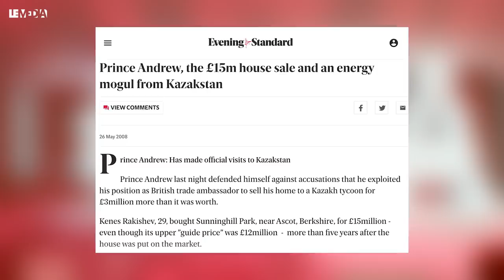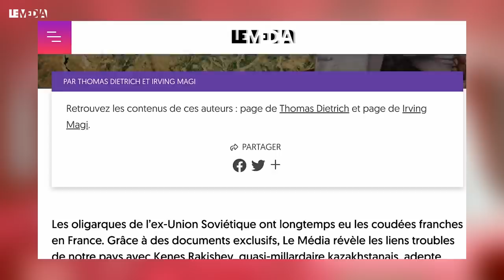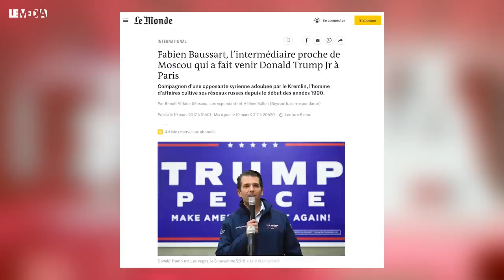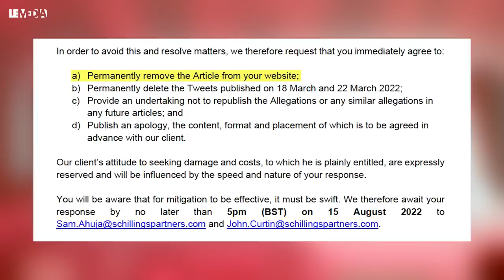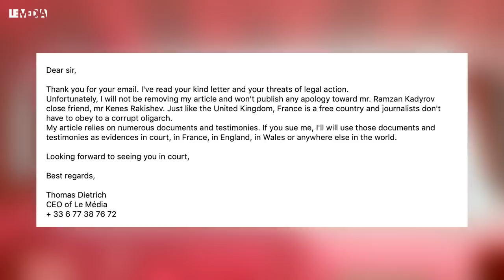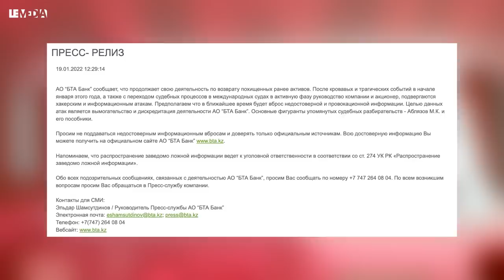UN PUISSANT OLIGARQUE VEUT RÉDUIRE LE MÉDIA AU SILENCE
🔴 FACE À MACRON ET SON MONDE, AIDEZ-NOUS À RESTER DEBOUT ! OBJECTIF : 15 000 ABONNÉS !

En mars dernier, notre journaliste Thomas Dietrich avait enquêté sur Kenes Rakishev, un milliardaire kazakh qui fricote aussi bien avec Joe Biden qu’avec Ramzan Kadyrov, le sanguinaire président de la Tchétchénie. Au Média, nous avions révélé que Kenes Rakishev avait été embauché comme consultant par Alstom, pour favoriser les projets de la multinationale française au Kazakhstan. Un cas manifeste de corruption. Lors de notre enquête, nous avions aussi découvert que l’oligarque avait voulu acheter une légion d’honneur française.

Toutes ces révélations n’ont pas plu à Kenes Rakishev… mais alors pas du tout. Un grand cabinet d’avocats nous a écrit depuis Londres pour le compte du milliardaire kazakh. Le cabinet « Schillings » nous a fait savoir que si Le Média ne retirait pas son enquête avant le 15 août et ne présentait pas des excuses publiques à Kenes Rakishev, l’oligarque nous ferait poursuivre en Grande-Bretagne et au Pays de Galles.

Manifestement, nos enquêtes dérangent. Elles font même peser sur nous de graves menaces. Mais nous n’avons pas peur. Au Média, nous n’avons l’immense fierté de ne dépendre d’aucun milliardaire ni d’aucun oligarque, qui nous dirait sur quoi enquêter ou sur quoi ne pas investiguer. Si demain, nous sommes poursuivis en justice en France, en Angleterre ou au Pays de Galles, dans des procédures-baillons qui nous coûteront très cher, nous irons la tête haute et le regard fier, sachant que nous pourrons toujours compter sur vous qui faites vivre Le Média par vos dons et vos abonnements.

Consultez l'enquête qui nous vaut ces intimidations (accès réservé aux abonnés du Média)